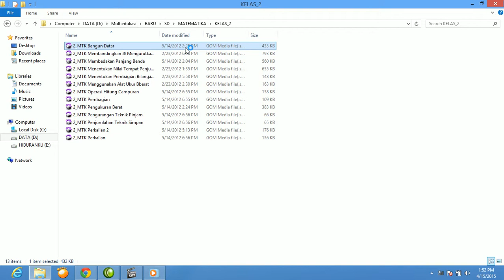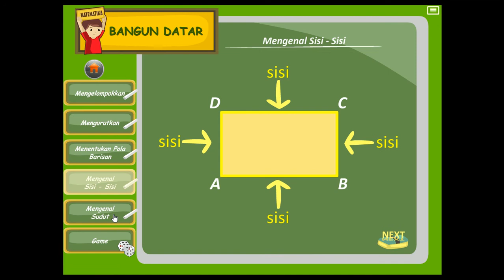MTK Bangun Datar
Multimedia Interaktif Matematika untuk SD Kelas 2